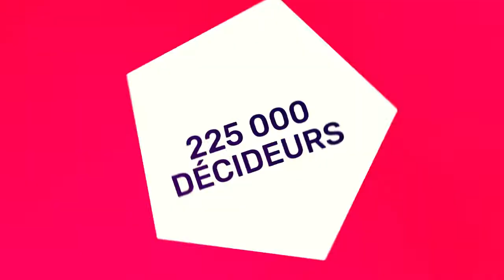Eric Morand Directeur du département Tech & Services Innovants Business France